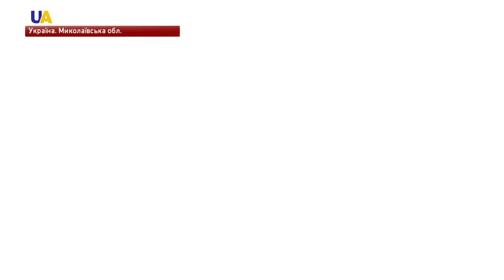СБУ розкрила російську агентурну мережу в Миколаївській області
Правоохоронці затримали керівника військової розвідки  - капітана запасу, - розповів на брифінгу представник контррозвідки СБУ Володимир Настюк.
За його словами: у завдання агента входили збір і передача інформації про військовий підрозділ під Очаковом.
Під час обшуку у нього знайшли засоби зв'язку та накопичувачі даних.
Затриманого завербували в окупованому Севастополі. Йому оголосили про підозру в державній зраді.
Протягом року Служба безпеки - викрила російські агентурні мережі в 11-ти областях України.